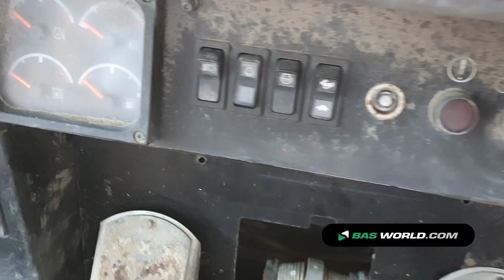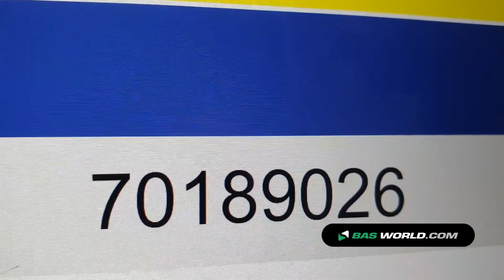70189026 Caterpillar 963 C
Caterpillar 963 C